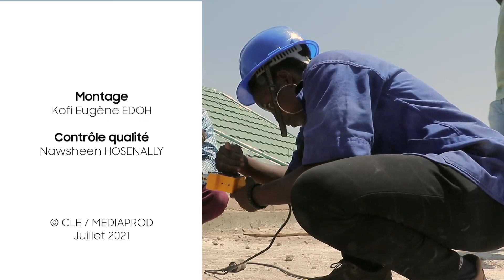Parcours d’une pionnière dans la plomberie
Bibata ZABRE est promotrice de l'entreprise « Inova Bati Service », spécialisée dans le domaine de la plomberie sanitaire à Kaya.

Bibata est tombée enceinte en classe de CM2 et a dû arrêter l'école. Mais cela ne l'a pas empêchée d'apprendre un métier et de poursuivre ses études. En plus de ses formations en plomberie, Bibata a suivi des cours du soir et a obtenu son bac en 2020.

Aujourd'hui, Bibata est à la tête d'une entreprise florissante et elle est la preuve que les femmes peuvent réussir dans un métier dit masculin, malgré les difficultés de la vie.